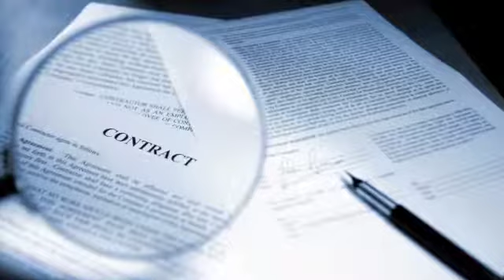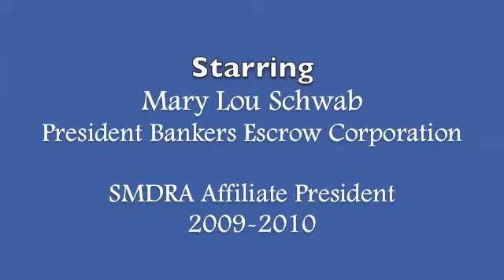Complete Your Team with SMDRA Affiliates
SMDRA Affiliate Movie 2010